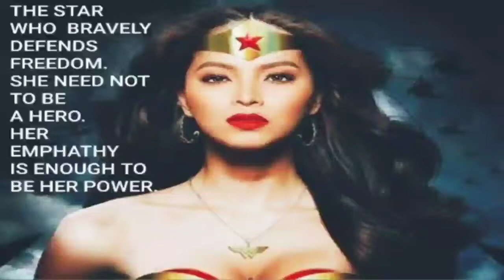ANGEL LOCSIN NANAWAGAN SA MGA KAPWA NYANG ARTISTA SA ABS-CBN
Video Title: ANGEL LOCSIN NANAWAGAN SA MGA KAPWA NYANG ARTISTA SA ABS-CBN

When u can just comfortably lay on your couch all day, but instead, u chose to stand, speak up & fight for others.

Here’s your real life Darna talking to ABS-CBN stars who did not support the franchise renewal of the network.